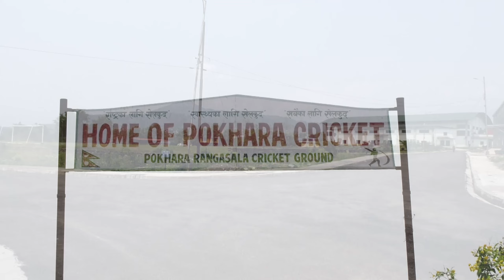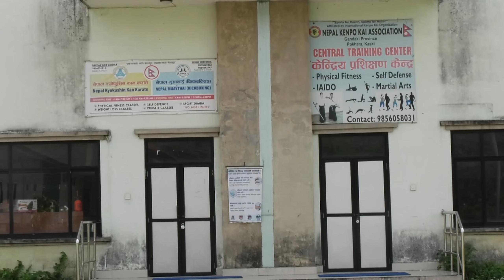पोखरामा बन्यो यति राम्रो रंगशाला| रगंशाला भित्र यति धेरै खेल मैदान pokhara stadium!!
Pokhara Is One Of The Most Beautiful City In The World And From This Region We Are Starting New YouTube Channel From Pokhara. Gandaki News Channel Covers Its Surroundings With Different News, Cultures, Languages, And Documentry From Gandaki Provincce. This Is Our Gandaki News Channels Official YouTube Channel.

For More Videos Please Vist My Chhanel.